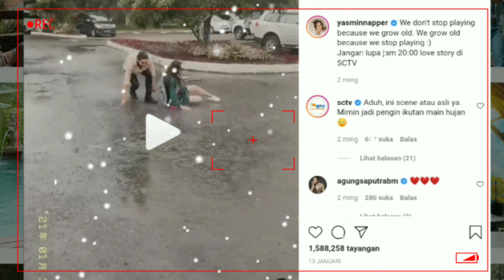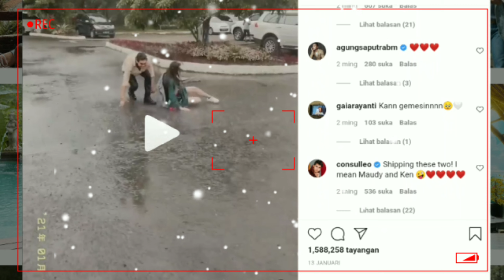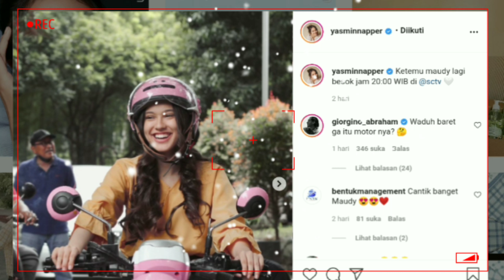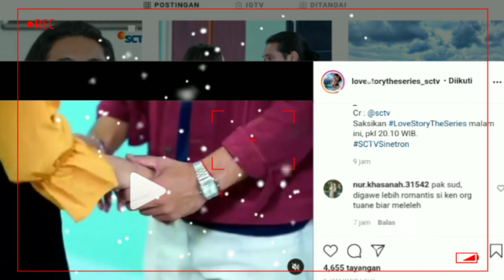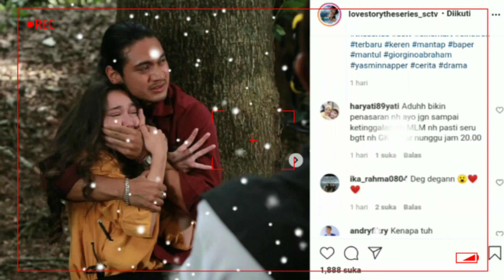Belum Take Bang Uda Maen Peluk Bikin Ng4k4k Susw3tt Bersama Yasmine Napper, BTS Love Story.. ~